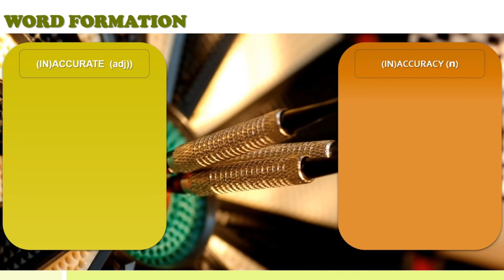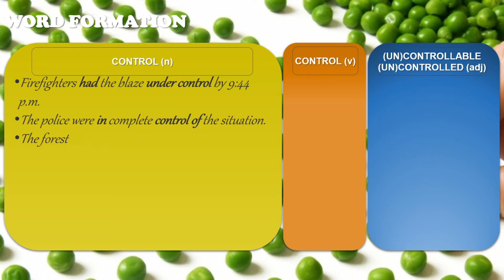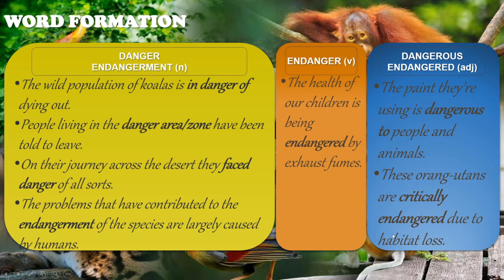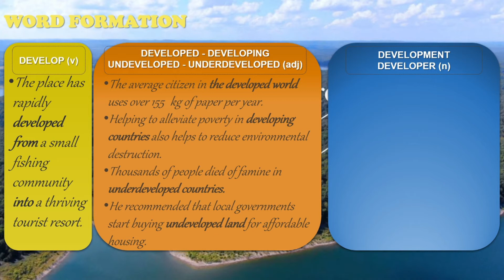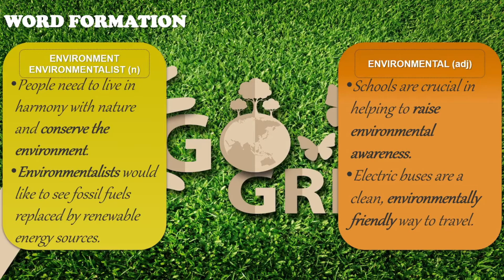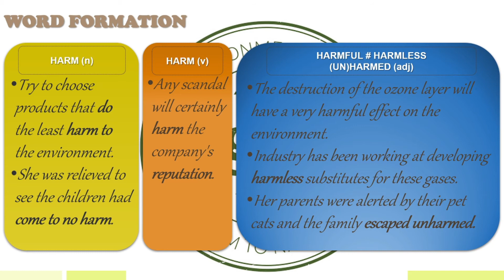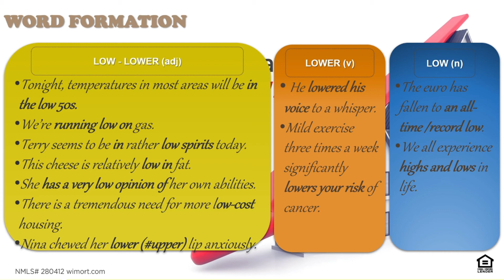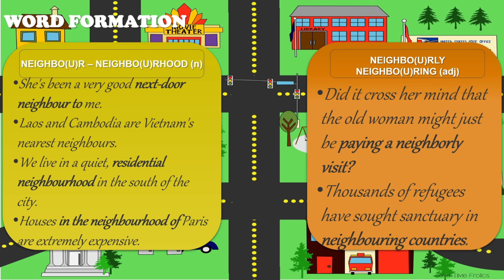Unit 20: Weather & Environment (Part 2)